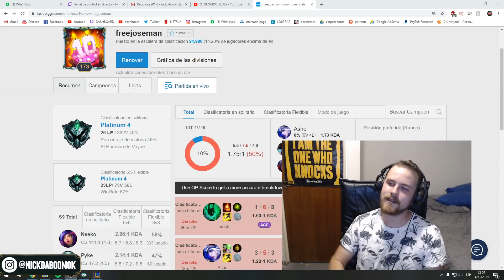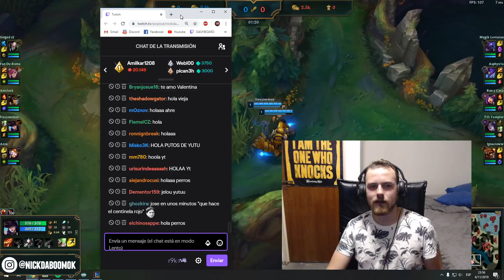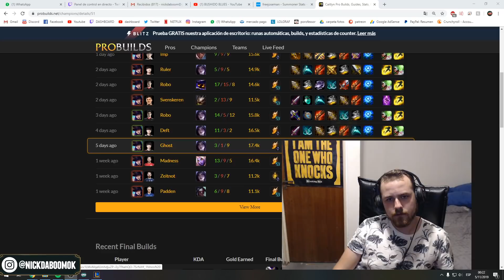Y CON USTEDES... FRIJO! - CAITLYN ADC (PATREON)